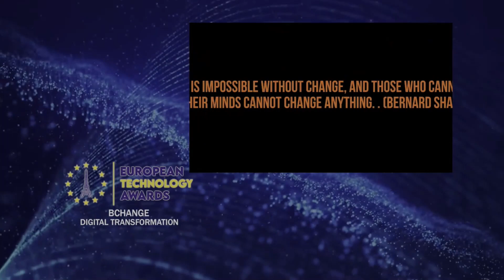Bchange, European Technology Award 2023 in Digital Transformation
Ritz Hotel Paris, December 1st, 2023